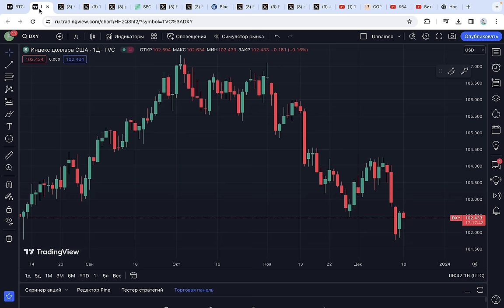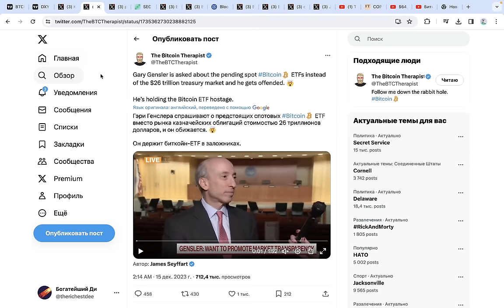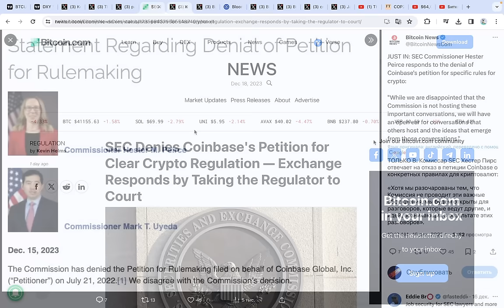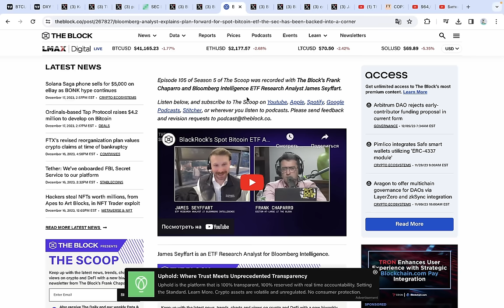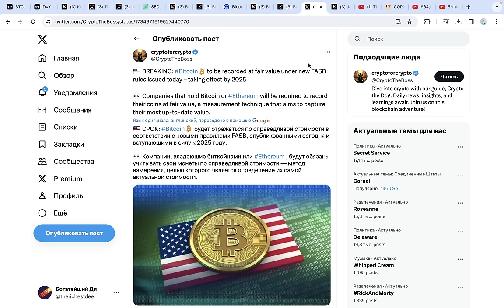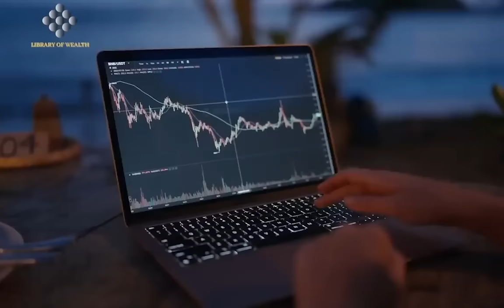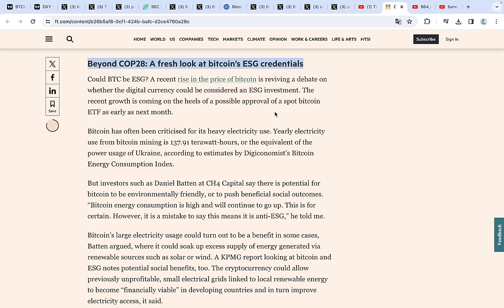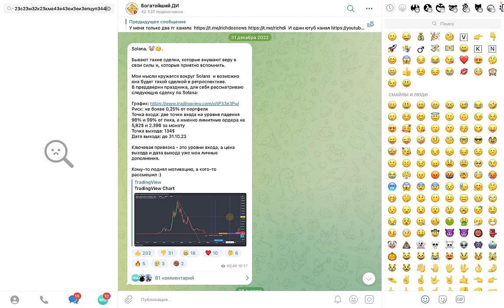БИТКОИН: В 2024 ГОДУ ВСЕ ВЫЙДЕТ ИЗ ПОД-КОНТРОЛЯ! ПРАВИЛА МЕНЯЮТСЯ! ВАС ПРЕДУПРЕДИЛИ... (30 трлн $)